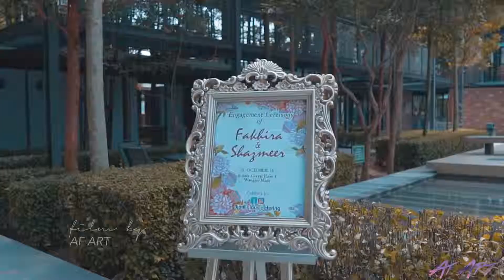Engagement Fakhira + Syazmeer ( Short Video )